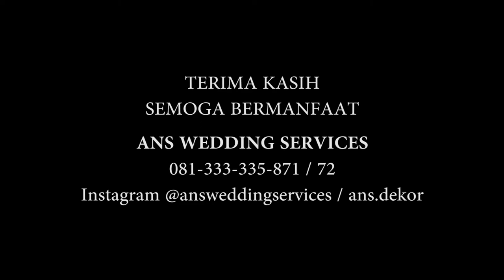DEKORASI WEDDING PAKET RUMAHAN 2019 - ANS WEDDING SERVICES - BANDUNG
VANUE : GSG BABAKAN HAJI TAMIM CIBEUNYING KIDUL PADASUKA BANDUNG

Office (Gallery & Gudang) :
Jl. Hamdan Asri Parakan Saat No. 09
Gallery Workshop :
Bandung Trade Mall Lt.1 Blok D No. 28 Bandung

KAMI MELAYANI :
1. Paket Rias Pengantin
2. Paket Dekorasi Full / Semi
3. Paket Photografi & Video Shooting
4. Paket Catering
5. Paket Kesenian (Upacara Adat, Saweran, Sungkeuman dll)
6. MC
7. Wedding Organizer